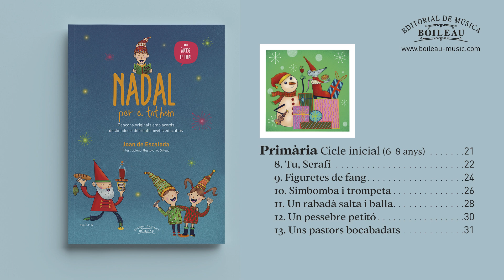11 - Un Rabadà salta i balla (Primària-Cicle inicial 6-8 anys)-Nadal per a tothom-Joan de Escalada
Nadal per a tothom aplega una part de les composicions que any rere any el mestre Joan de Escalada ha anat creant per cantar-les amb els infants de la seva escola.

Aquesta experiència ens ha servit per classificar-les segons el seu grau de dificultat pels diferents nivells educatius (Educació Infantil, Ensenyament Primari i ESO).

De tota manera, entenem que aquesta classificació la donem a tall d’exemple i que l’adaptació definitiva a cada grup d’alumnes l’haurà de decidir cada professor segons el bagatge de coneixements dels seus propis grups.

Els docents del món de l’ensenyament musical sabem la dificultat que suposa intentar ser originals. En aquest sentit aquest cançoner ofereix un recull de melodies totalment noves i compostes precisament amb l’objectiu d’ampliar el repertori nadalenc del nostre país.

No cal dir que voldríem haver fet una cosa útil i que hi trobéssiu l’encant i l’interès perquè, treballant aquestes nadales, els nostres infants desenvolupin en les seves corals una activitat comunitària que els ajudi a enriquir el seu llenguatge musical i la seva expressivitat tot gaudint de la música.

Més informació (Primària inicial 6-8 anys) - Nadal per a tothom - Joan de Escalada